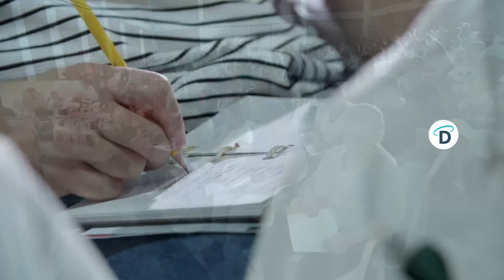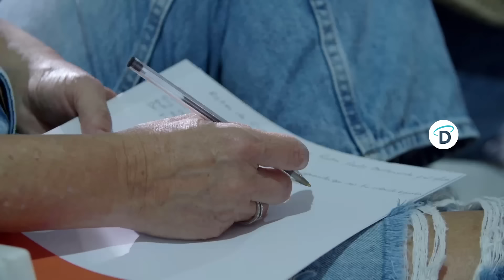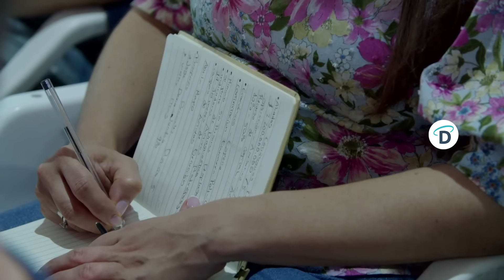¿Te has preguntado cómo encontrar consuelo en la misericordia de Dios? 🙏✨ El Buen Dios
¿Alguna vez has sentido miedo y te has preguntado cómo encontrar consuelo en la misericordia de Dios? 🙏✨

En este video transformador, exploramos el viaje desde el miedo hasta la paz que brinda la misericordia divina. Hablamos sobre cómo confiar en el amor incondicional de Dios puede liberarnos de nuestras ansiedades y miedos, y nos guía hacia una vida de esperanza y confianza. 🌟❤️

Acompáñanos en esta reflexión espiritual y descubre cómo la misericordia de Dios puede cambiar tu vida, ofreciéndote un refugio seguro en tiempos de incertidumbre. ¡No te pierdas este mensaje de esperanza y renovación! 🙌💖